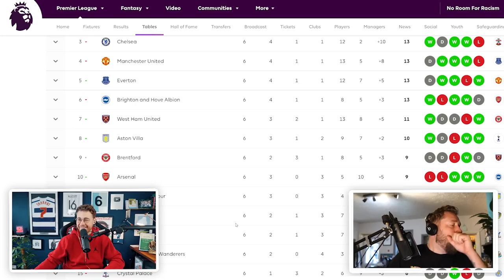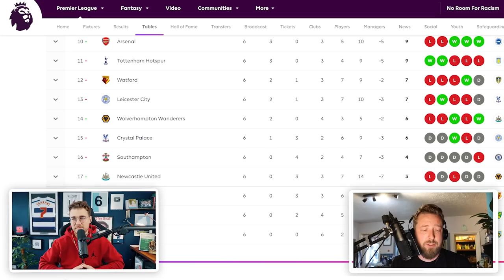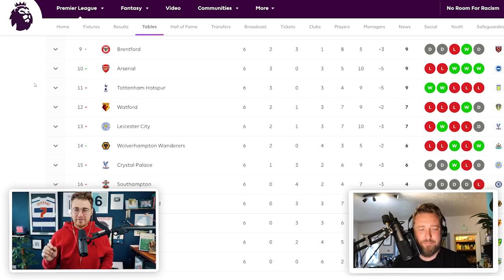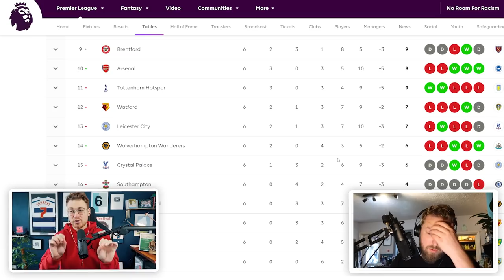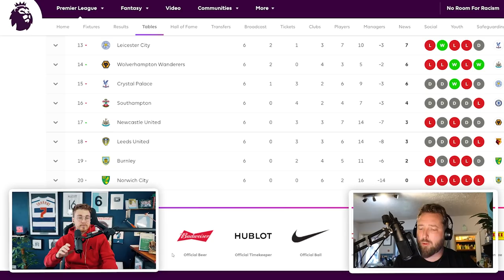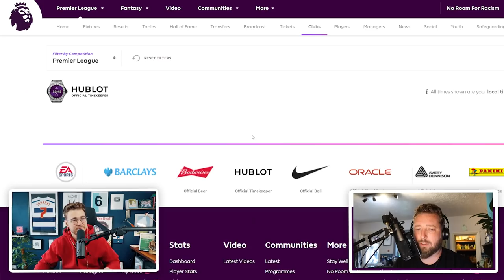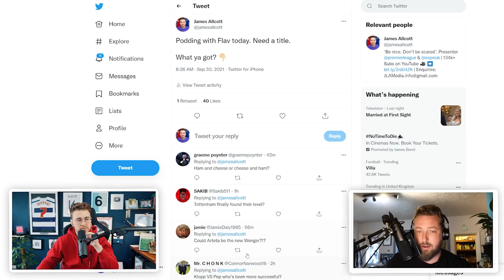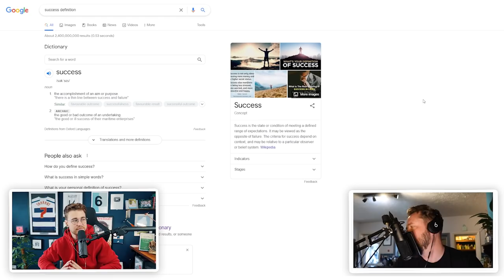NUNO A DEAD MAN WALKING? | James & Flav For Now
0:00 - 0:47- Nonsense
0:00 - Intro
0:47 -38:55 - Football
0:47 - Ronaldo
3:47 - Solskjaer
11:20 - A Conspiracy Theory About Nuno
 14:32 - General Spurs Chat
17:41 - Calm Pushbacks
18:44 - Spurs Could Have Drawn
22:45 - Got To Go (A Chat About Norwich.)
29:36 - How Many Losses Has Nuno Got?
32:46 - Finding A Title: Klopp Vs Pep
 38:56  -1:10:56 - Nonsense
38:56 - Comment Of The Week
41:36 - I Met Once
44:18 - Samism
47:16 - RIP Buffet Chat
59:15 - Gym Chat
1:07:27 - Flav’s Animal Corner
1:08:39 - Beating The System